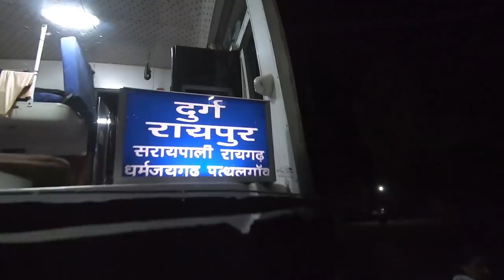18 saal purana SAPNA || My HOME 🏡 IN RAIPUR 💥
My name is Chintamani Jaipuri And I Spread AWESOMENESS.
Welcome to the FAMILY CMJ
Click the link below to become an "Official CMJ Family Member". It will be a huge help in improving this Channel.
My main Camera
My vlogging lense